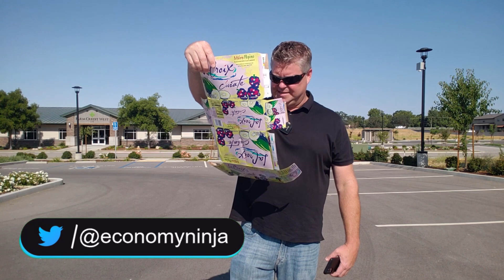The Trucking industry is messed up and Truckers are vital to the Supply Chain!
The Trucking industry is messed up and Truckers are vital to the Supply Chain! Without them we will see more food shortages and supply chain disruptions which will case more food inflation. We need to be taking care of our truckers.